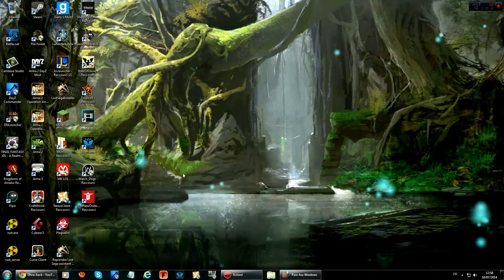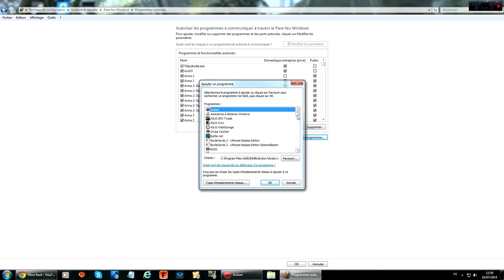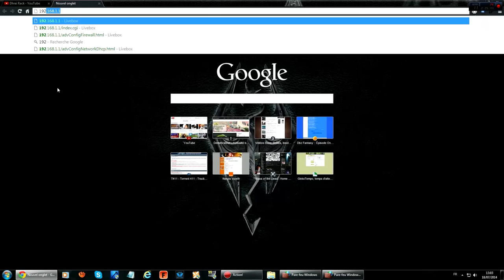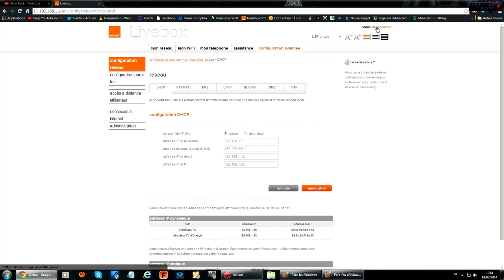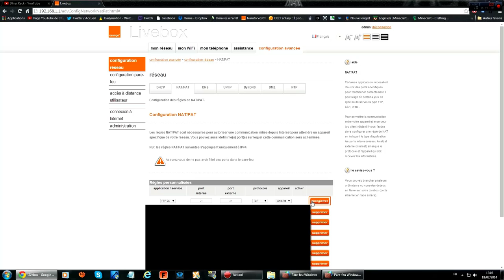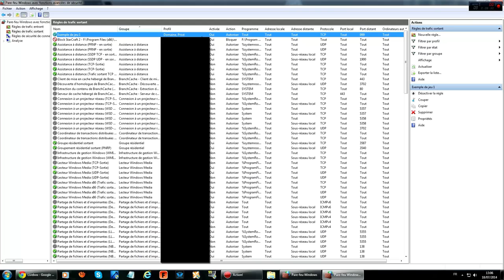Tutoriel - Comment ouvrir les ports ?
Voilà enfin le tutoriel qu'on m'avait demandé, je vous conseille d'être prudent dans la démarche de bien suivre chaque conseil.

Fait sous windows 7 avec une livebox classique.

(*-*) ' -- -- Teemo Mothafucka !